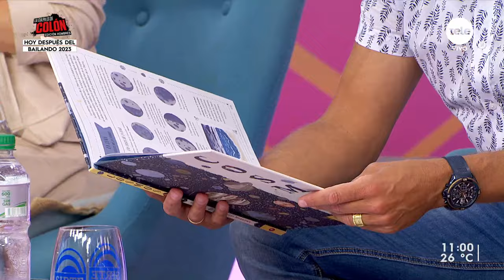Noelia González: ¿cómo es su día a día trabajando en la NASA?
Nos contactamos con la periodista, productora y escritora científica. Es la presentadora del primer y único podcast de la NASA: "Universo Curioso". Hablamos sobre "Cosmos", su libro, que nació en su versión en inglés y ya está traducido en siete idiomas.